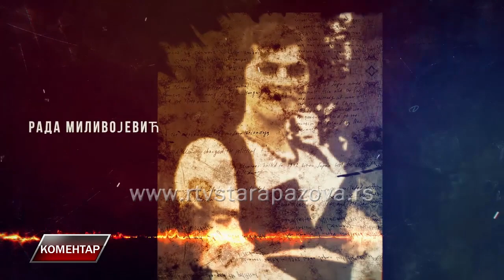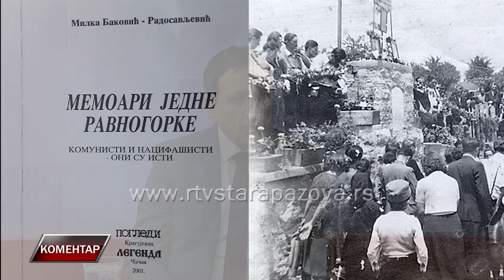Komentar Mirko Čikiriz